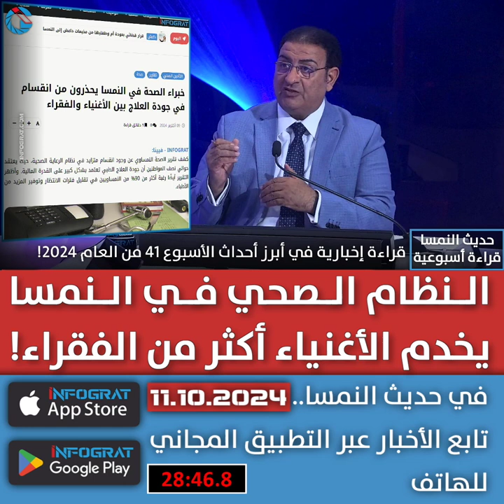النظام الصحي في النمسا يخدم الأغنياء أكثر من الفقراء!